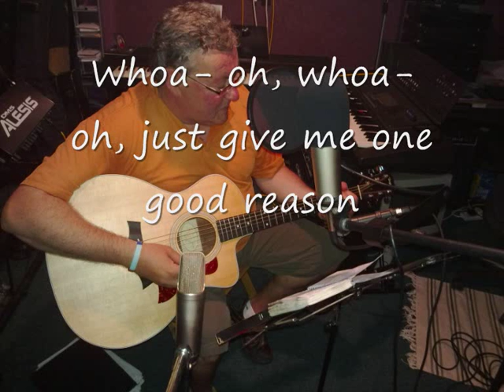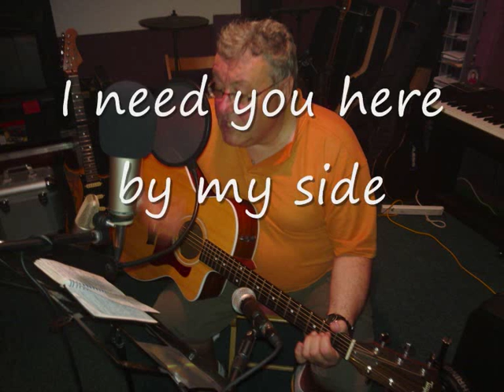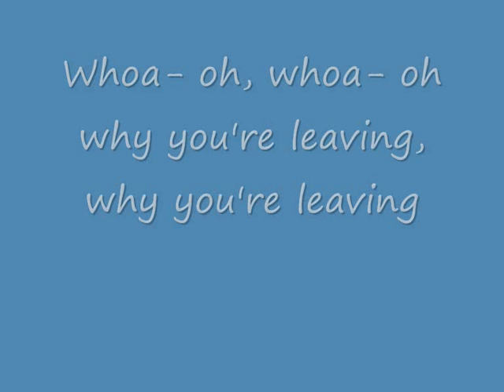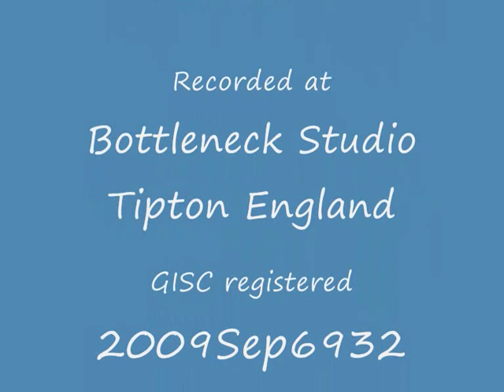One Good Reason by John Langford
Words & Music by John Langford
Vocals, acoustic guitar & conga drum by John Langford
Backing vocals, guitars & bass by Pete Kelly
Produced & Mixed by Pete Kelly
Recorded at Bottleneck studio Tipton England